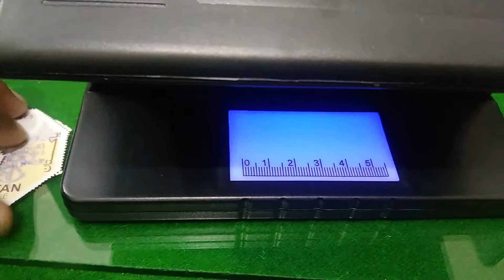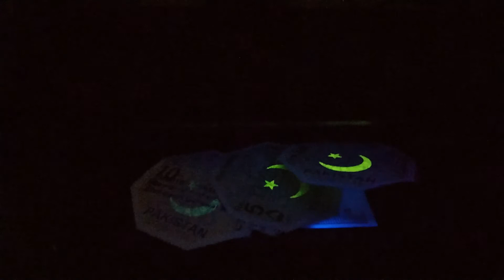Verification of Pakistan Revenue Stamps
This video helps you to check and verify the authenticity of Revenue Tickets in Pakistan.

♥ Thanks♥